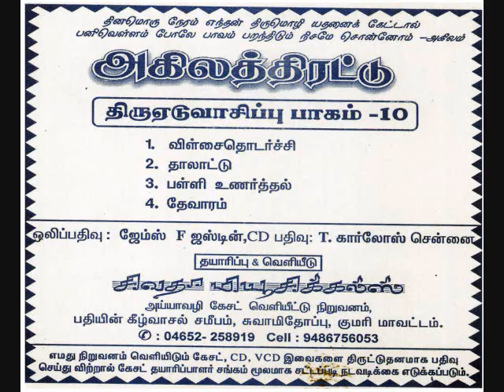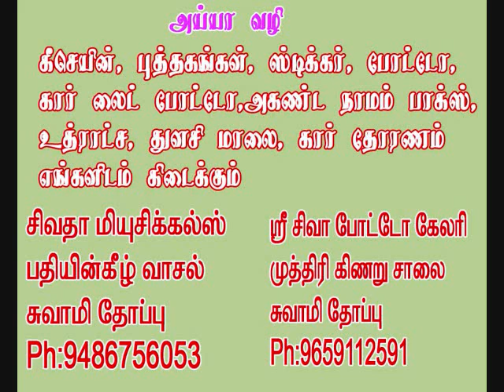அகிலத்திரட்டு திருஏடுவாசிப்பு பகுதி -38 akilathiratu 38 yeduvasipu sivatha musicals ahilathiratu